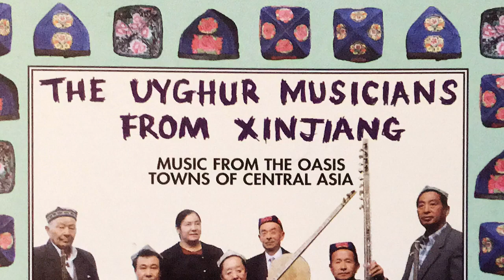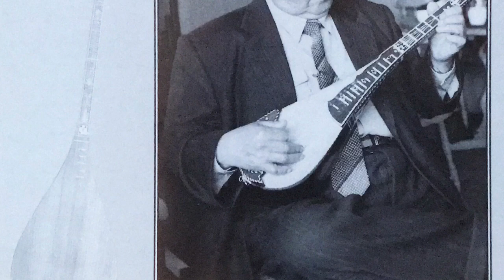Raq Muqam of Ili - The Uyghur Musicians From Xinjiang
The Uyghur Musicians From Xinjiang: Raq Muqam of Ili